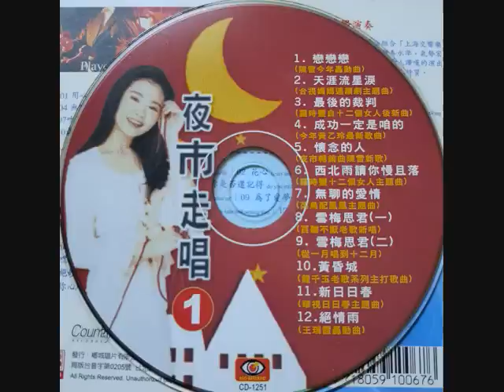夜市走唱 ~ 01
版權聲明:
本頻道雖,不握有任何音樂所有權，亦無任何營利，一切僅為推廣用途 , 但請勿下載 . 重製轉PO .尊重本頻道。音樂所有權,歸原始創作者所有,如有侵權,請留言通知,本頻道將立即刪除,請支持正版,多幫發佈影片按讚分享,有您的按讚支持和鼓勵,本頻道才有延續的動能,謝謝!